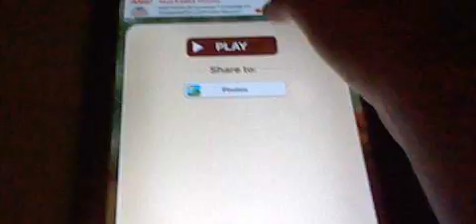Talking ben phone playing goofy got mad at mickey and Donald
he was not happy again